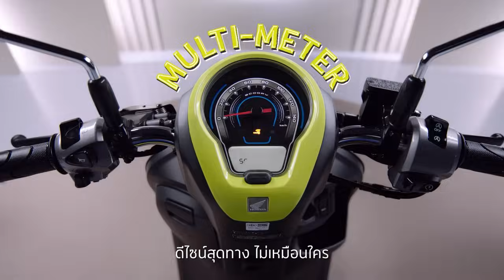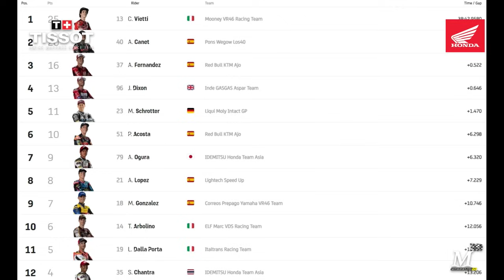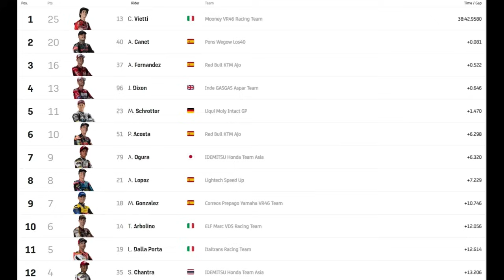[Moto2 Catalun] คุยก่อนแข่ง โมโตทู สนาม 11 คาตาลัน จีพี "ก้อง" สมเกียรติ กับงานหินแต่มีลุ้นแน่นอน